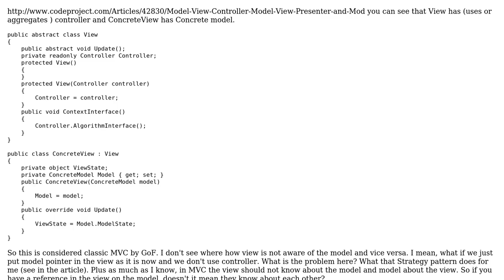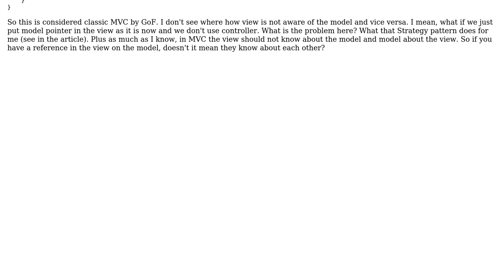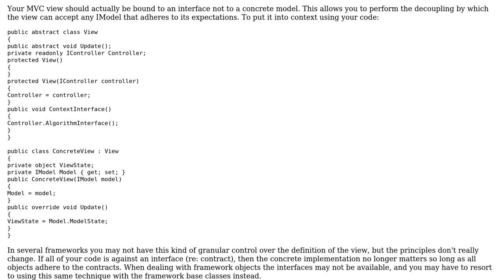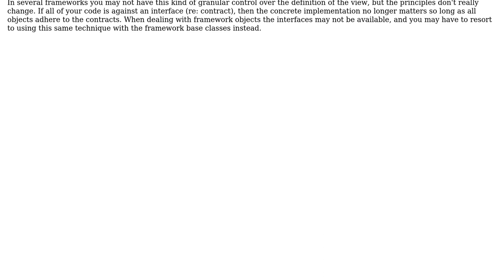Software Engineering: MVC controller and decoupling explained (2 Solutions!!)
Software Engineering: MVC controller and decoupling explained

With thanks & praise to God, and with thanks to the many people who have made this project possible! | Content (except music & images) licensed under CC BY-SA | Music | Images & others | With thanks to user Narek user Joel Etherton user Andy Dalton and the Stack Exchange Network Trademarks are property of their respective owners. You are responsible for your own actions.